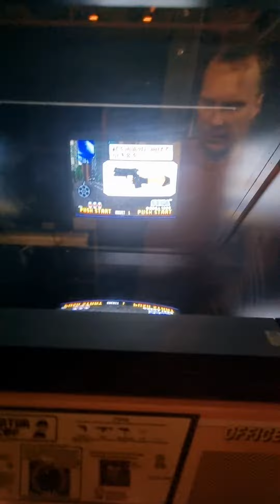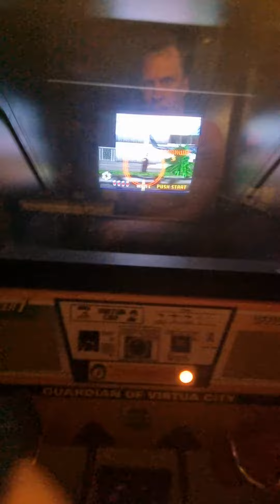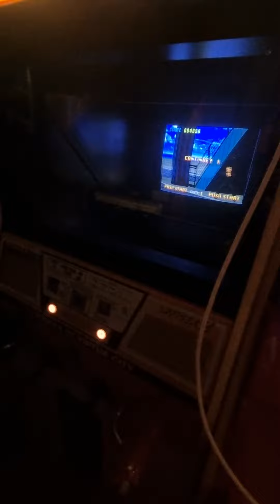Virtua cop 2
Virtua cop 2 arcade, works fine :)